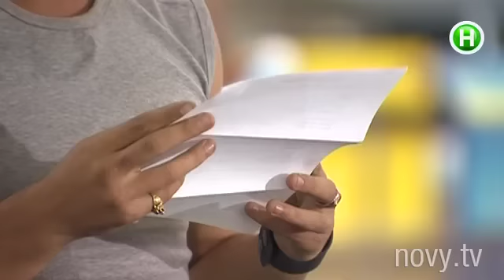Герої&Коханці, выпуск 6. Два парня не поедут в Грецию вместе с Алиной Астровской. Часть 5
Арсен Кравчук и Владимир Тарасюк покидают проект. Они не поедут в Грецию продолжать борьбу за сердце героини.

Дейтинг-шоу «Герої&Коханці» – это романтика, интриги, адреналин, настоящие страсти, соревнования и, в конце концов, любовь! 24 героя из разных уголков Украины будут бороться за любовь идеальной женщины. Фитнестренеры, бизнесмены, блогеры, музыканты, философы, продавцы, поэты, строители и даже кузнецы. Все они будут сражаться за право быть любимым. Героиня проекта – Алина Астровская (солистка группы «REAL O», поэтесса, композитор) – воплощение женственности. Сильная и хрупкая одновременно. Она знает, что такое разочарование в мужчинах, но готова поставить на кон все – карьеру, подруг, семью – чтобы найти настоящую любовь.